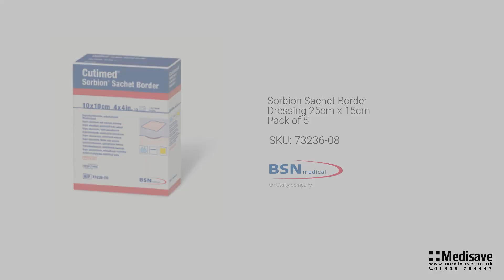Sorbion Sachet Border Dressing 25cm x 15cm Pack of 5 73236 08